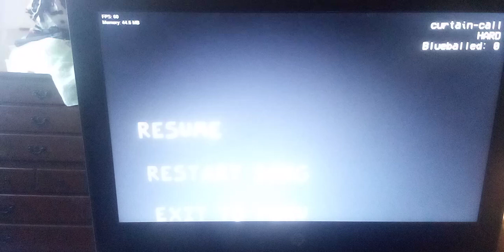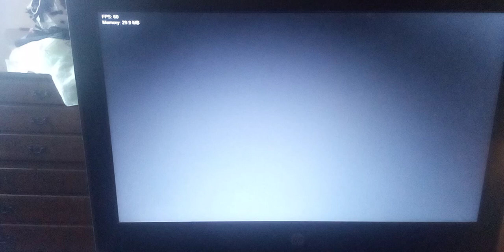fnf mid night suffering vs mickey mouse - curtain call (FC full combo with botplay)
hey superstars i hope you enjoy the fnf mid night suffering vs mickey mouse - curtain call (FC full combo with botplay) video credits to the fnf mid night suffering team for making the fnf mid night suffering mod and songs and i went on botplay due to a little lag have a great funkin day